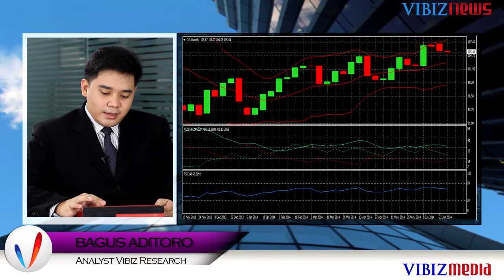Bursa Komoditas Tunggu Rentetan Data AS, Vibiznews 2 Juli 2014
Program : Market Mover Commodity by Vibiznews

Program Market Mover Commodity edisi pekan ini, analis Bagus Aditoro mengulas pergerakan harga emas dan minyak mentah pekan lalu serta prediksi untuk pekan ini. Harga minyak diprediksi akan melemah akibat dampak tidak terganggunya supply minyak mentah Irak serta potensi over estimasi data persediaan minyak AS. sedangkan harga emas berpotensi untuk menguat akibat belum stabilnya kondisi geopolitik global. namun, secara keseluruhan, pergerakan harga emas dan minyak akan sangat dipengaruhi oleh rentetan rilis data perekonomian AS pada tengah pekan ini.